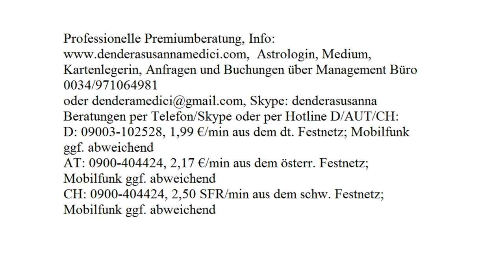Spiegelblick: 16.10. - 22.10.2017 mit Blitzberatung!